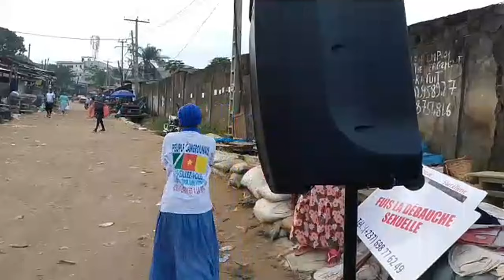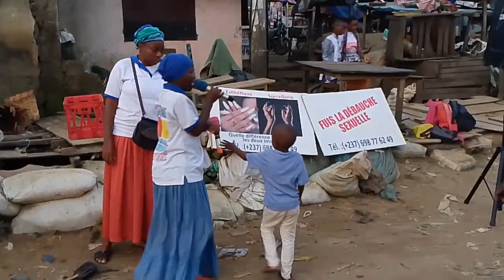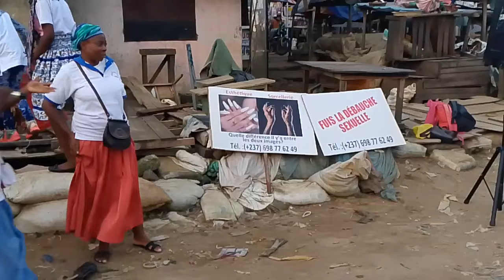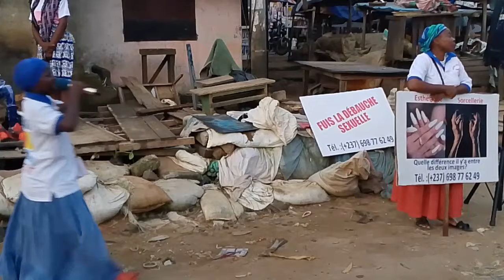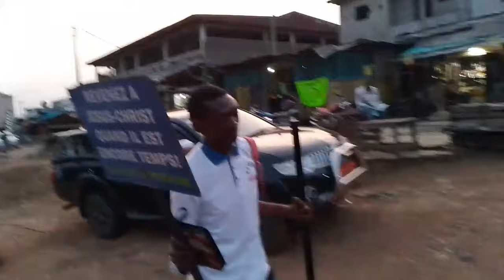🇨🇲[DOUALA] 04 / 07JOURS D'EVANGELISATION SUR TOUTE LA TERRE